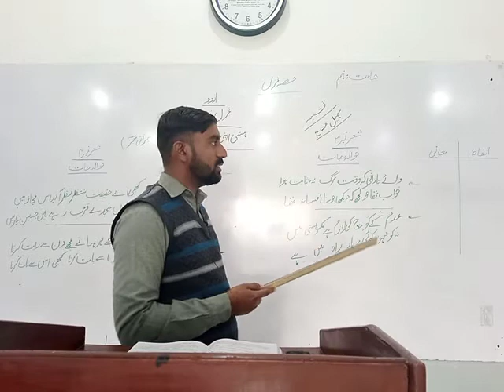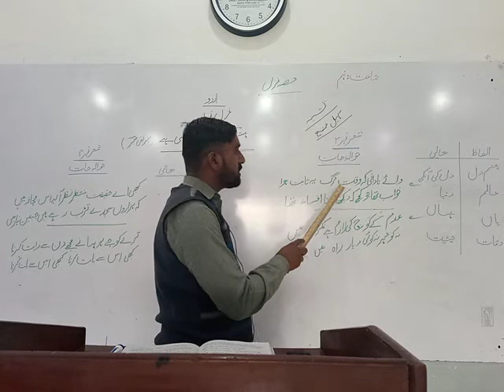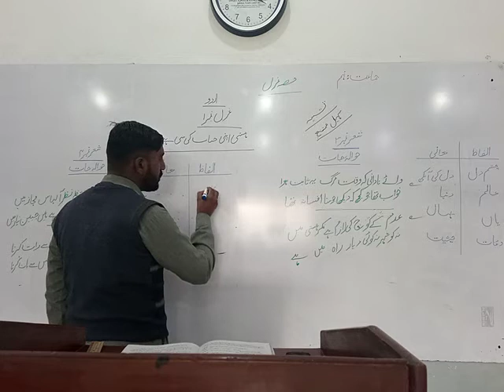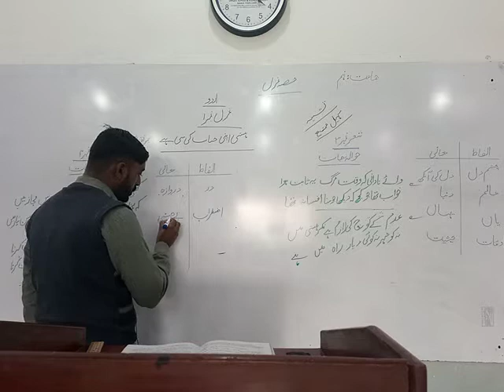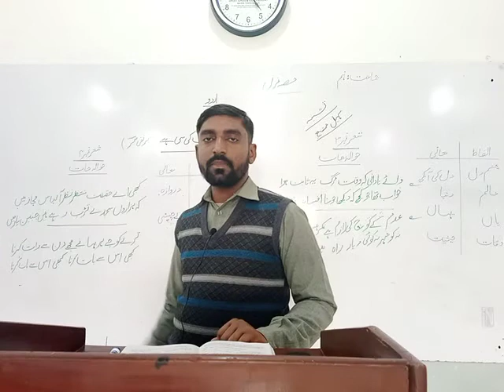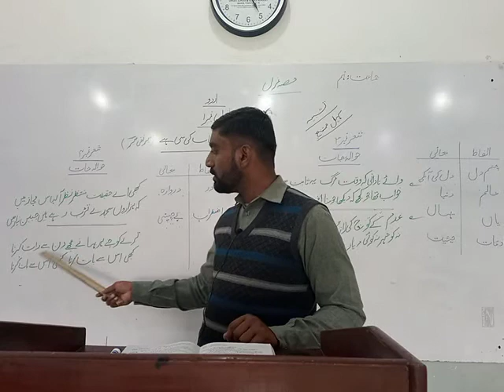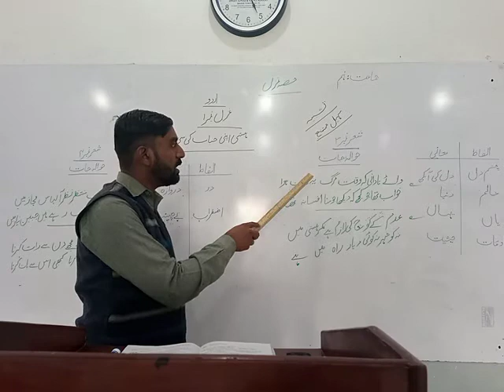غزل نمبر۱ | شعر نمبر۳،۴ | ہستی اپنی حباب کی سی ہے | میر تقی میر | اُردو جماعت نہم | سر وسیم عباس